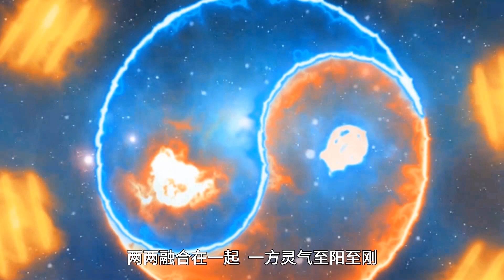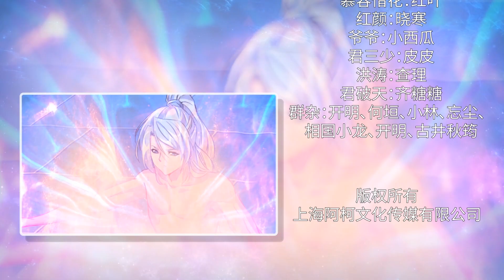Pembunuh tiada tara EP72 / 绝世杀神 EP72